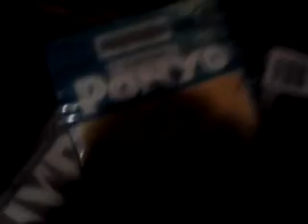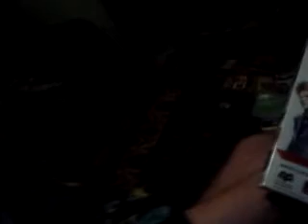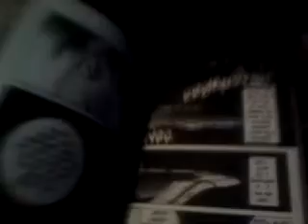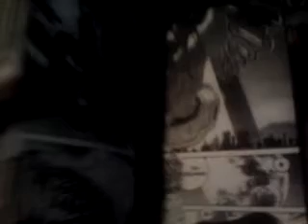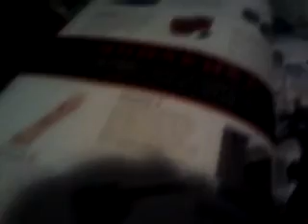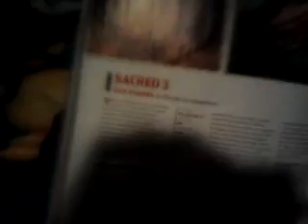look up baby metal, ppudding